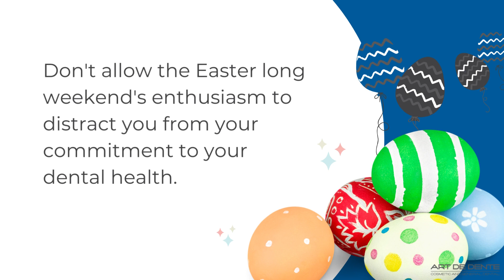5 Tips to Save Your Children's Teeth During Easter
With Easter approaching, Art De Dente Melbourne CBD thought a few oral health guidelines for after those sugary goodies would be a useful refresher for us all.

To ensure your long-term dental and oral health, book a dental check-up and cleaning appointment today!

For kids, check your child's eligibility on the CHILD DENTAL BENEFITS SCHEDULE. Children who are eligible for Medicare CDBS receive a bulk bill for up to $1,026 worth of dental treatments over two years.

Art De Dente Melbourne CBD
Level 17, 190 Queen Street, Melbourne, VIC 3000